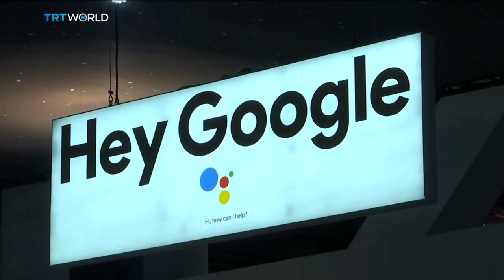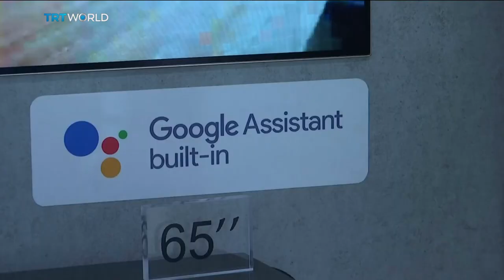Intelligent Future: Consumer electronics show underway in Las Vegas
This year's Consumer Electronics Show has kicked off in Las Vegas. The theme this year is integrated technology and artificial intelligence. It's all designed to make our lives easier. But as Kim Vinnell reports, that's not always the case.